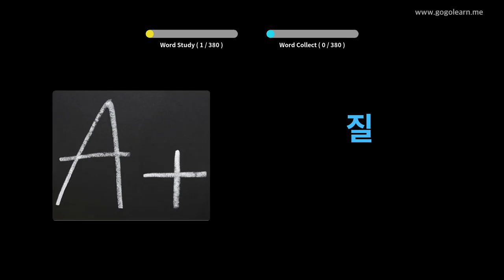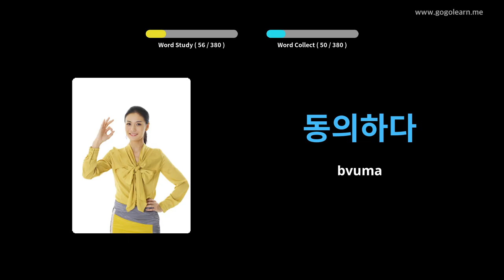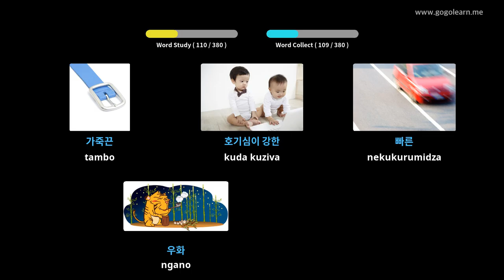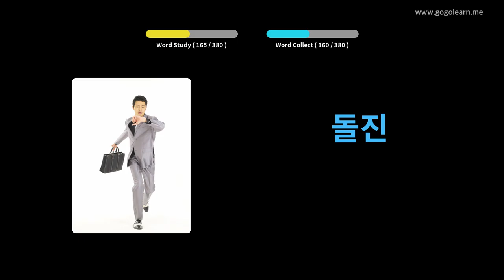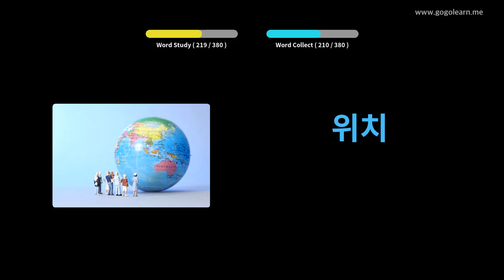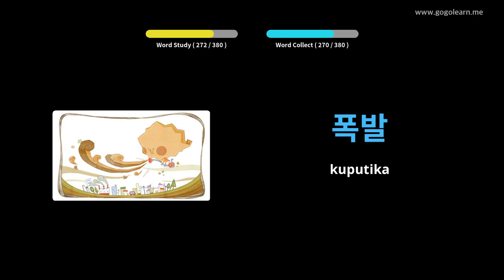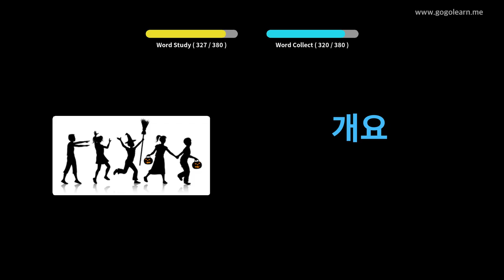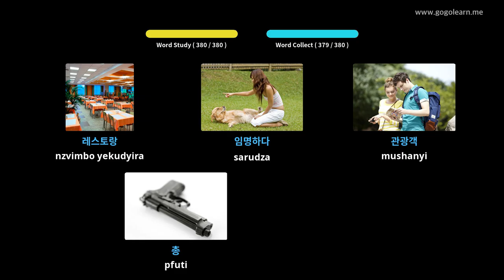Korea Vocabulary Sekondari 3 | Golearn